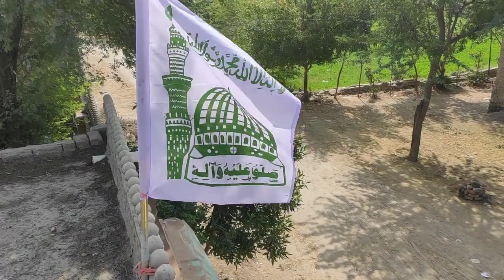3rd day Mazdoori